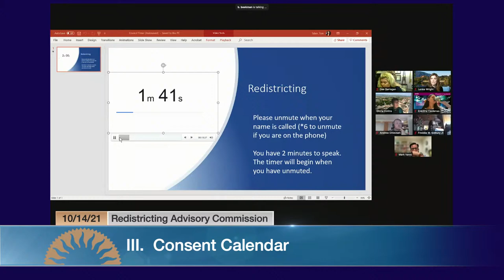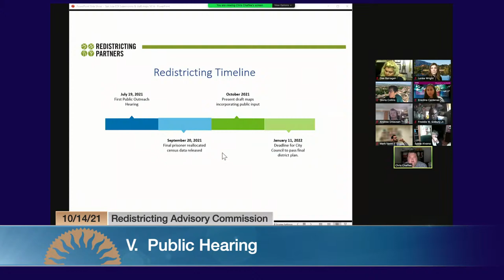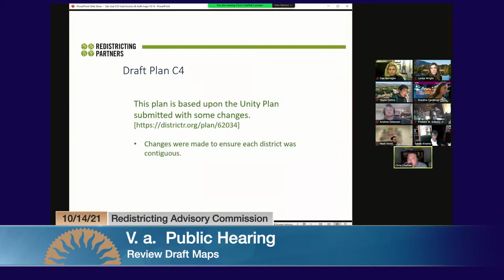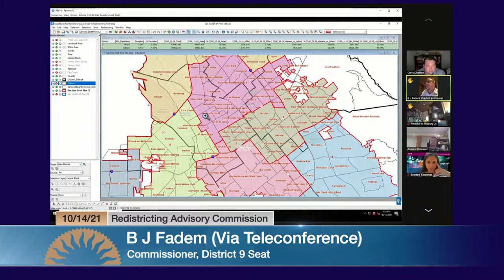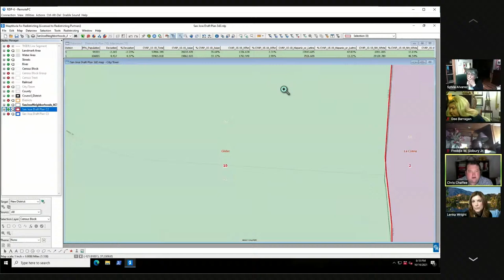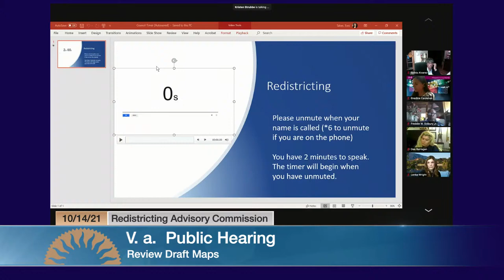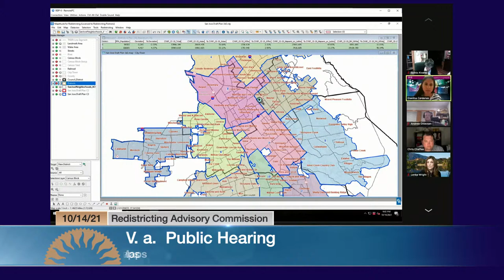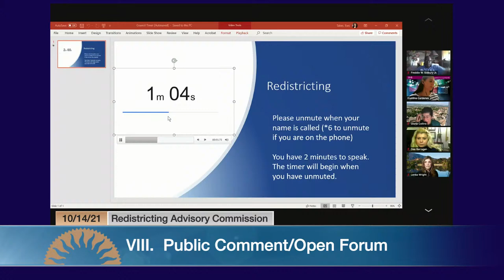OCT 14, 2021 | Redistricting Advisory Commission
Redistricting Advisory Commission of October 14, 2021